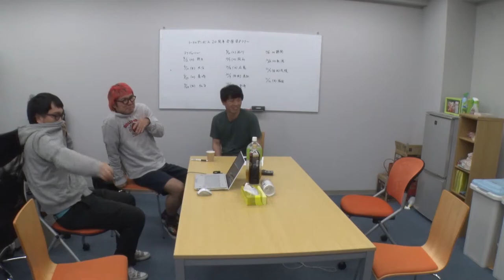Crazy!!Cockroach toilet seat S★B #13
Brighten up your day with the crazy comedy of the Sushi Boys, straight from Japan.

※Fujiyama is a trained professional.
　Do not try any of this at home.